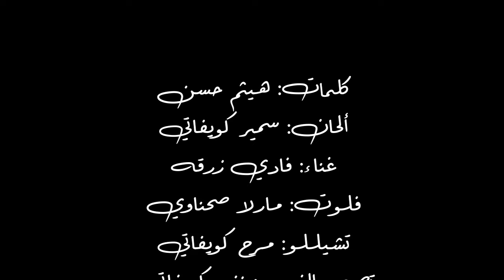ميادة بسيليس - أيام الفرح (Official video)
ميادة بسيليس - أيام الفرح
( Official video )

كلمات هيثم حسن
ألحان سمير كويفاتي
غناء فادي زرقه
فلوت مارلا صحناوي
تشيللو مرح كويفاتي
تصميم فيديو نغم كويفاتي
غرافيك نادين الهبل